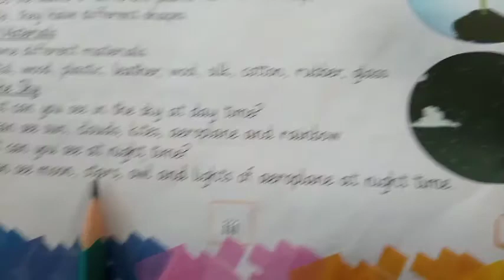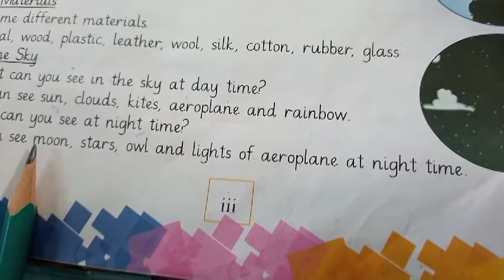Class prep/Science/lecture#14/15 August2020